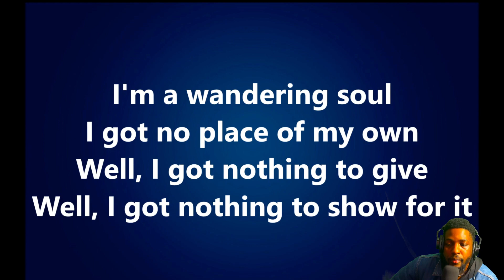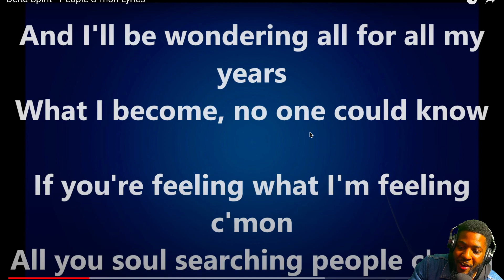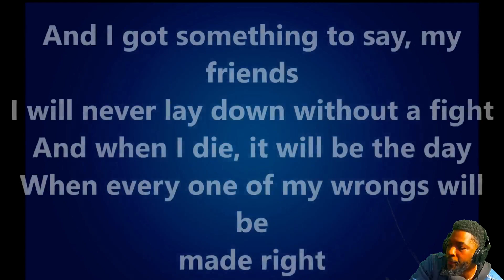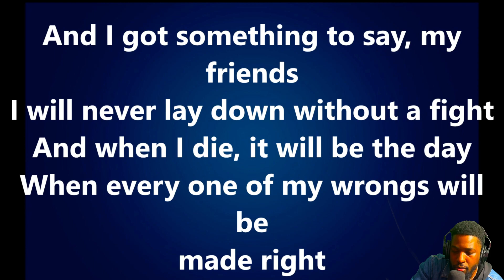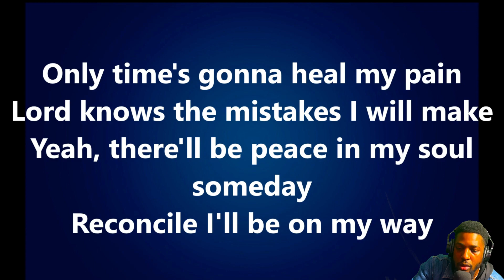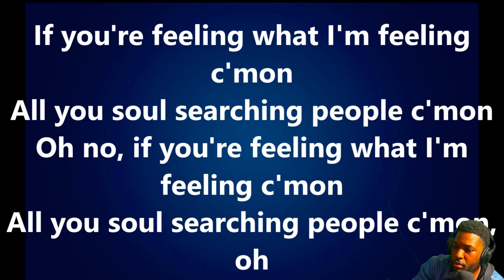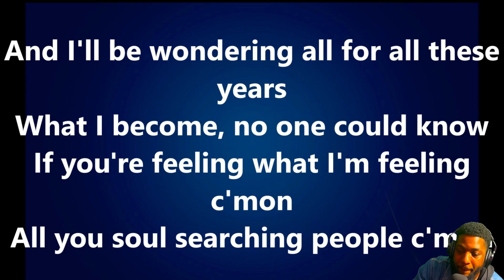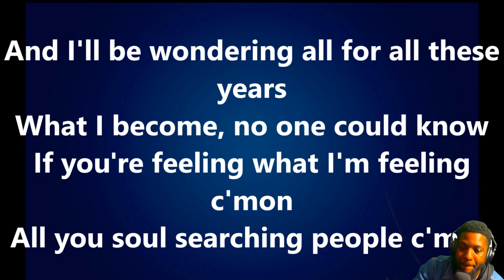First Time Hearing - Delta Spirit - People C´mon (Lyrics) (Reaction)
Send me a song and i'll make a video

Paid Request are published with Urgency & Priority

Send whatever amount you feel is fair

Song Length Limit: 8 Minutes

Understand that your viewership is enough! I would do this for free! Thank you all sincerely! One Love!